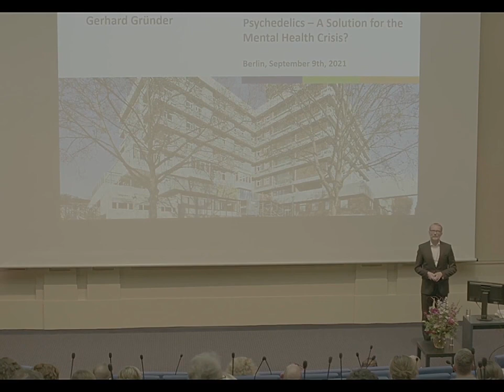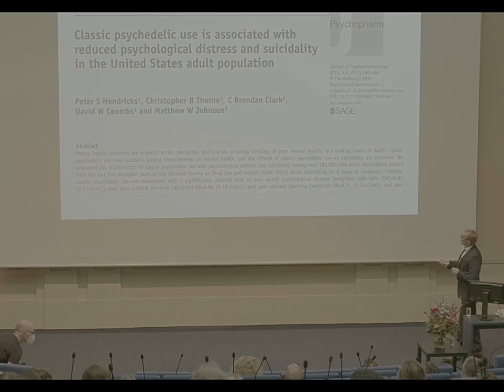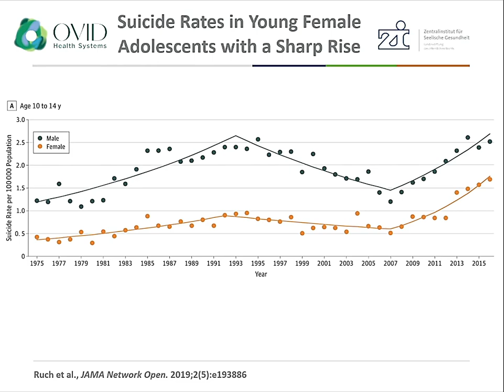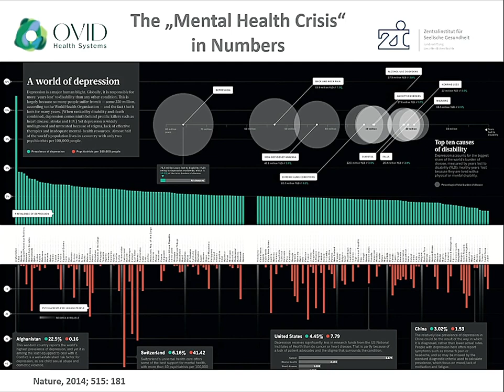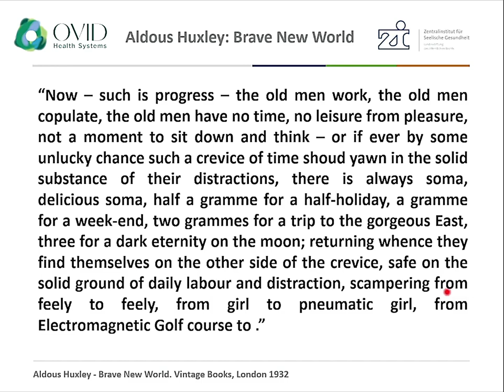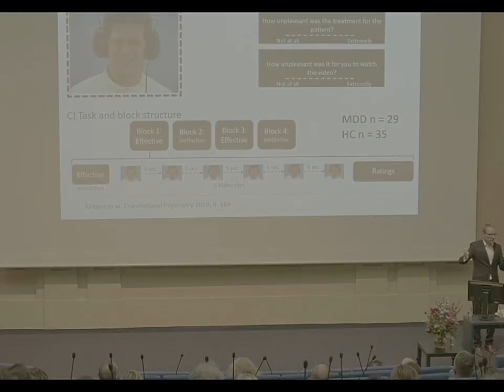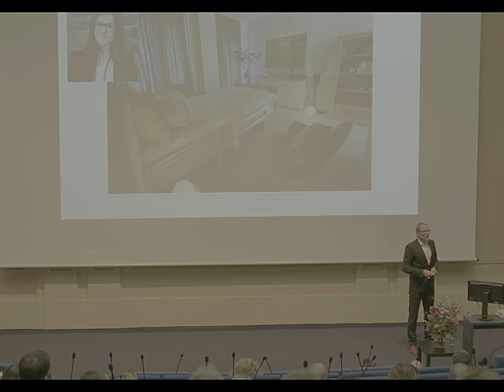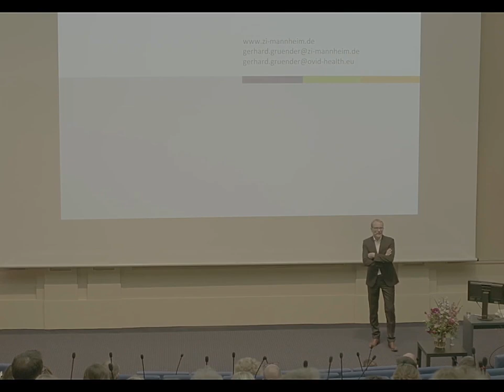Psychedelics – A "Solution" for the Mental Health Crisis?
My talk at the Insight Conference in Berlin, organized by the MIND Foundation, on September 9th, 2021.